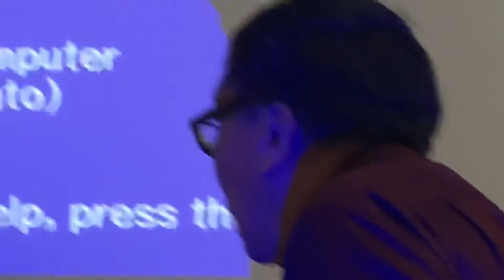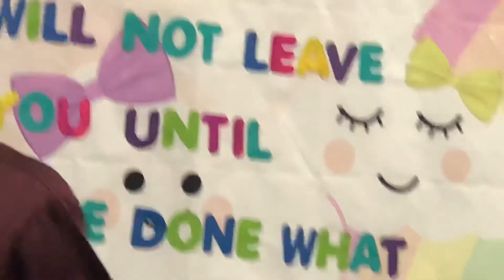Do not make weak human nature a reason to sin.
Rom. 8